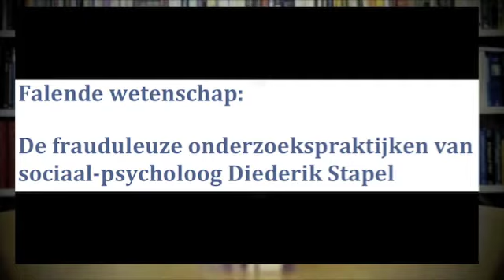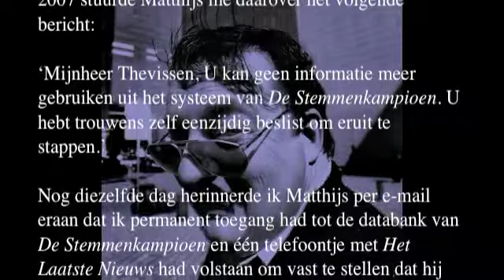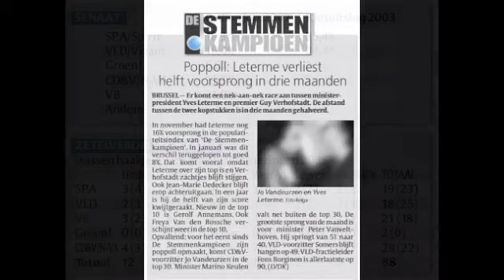De affaire Stapel in Nederland & de Vlaamse Diederik Stapel, de politicoloog H.M.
Vandaag verscheen het vernietigende rapport 'Falende wetenschap: De frauduleuze onderzoekspraktijken van sociaal-psycholoog Diederik Stapel'.
In Vlaanderen gaan gekende onderzoeksfraudeurs  vrijuit en blijft onderzoeksfraude - mede onder de hoge bescherming van 'de media' - schijnbaar nog steeds een taboe-onderwerp oftewel 'Falende journalistiek: de gedoogsteun aan de frauduleuze onderzoekspraktijken van politicoloog Herman Matthijs (VUB/UG)'